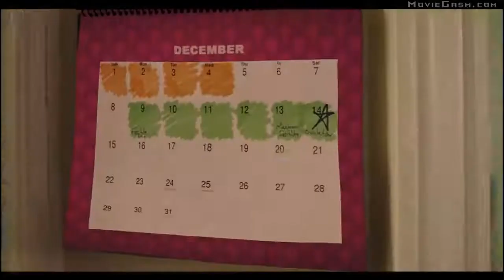MAKING BABIES Official Trailer 2019 New Movie Trailers HD